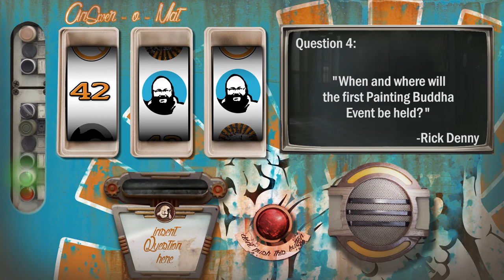Painting Buddha Adventskalender - Door #6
The idea was that we three Bruddhas print out your questions, sit down in front of the camera and simply record some Questions and Answers for you.

But we found that was not hoopy enough.

Find out what happened next in the around 30 hours since I had a simple little idea.
Sleep is overrated :D

We still want your questions! It would help us tremendously, if you could post them here in the Youtube videos.

Also: EASTER EGG ALARM! I hid an easter egg in this video and if you FIND IT, you can win a "Season 1.1: Target Identified" BUDGET BOX! (check it out

2 world class painters, 6 fully loaded DVDs, 2 superbly sculpted 54mm miniatures - and all of that for 42€. Only winning it is cheaper ;)

The first person that finds the Easter Egg wins the DVD set ;)

Happy Hunting!